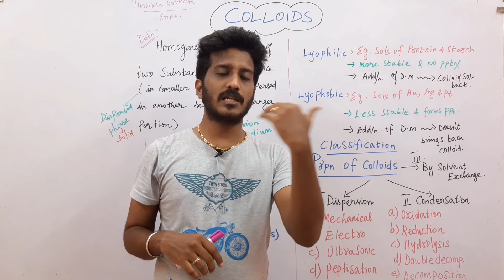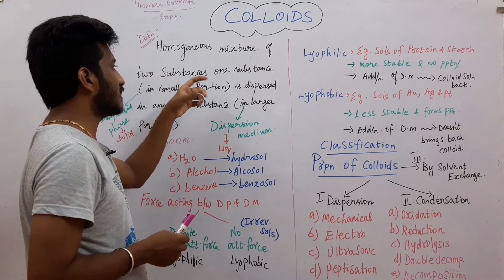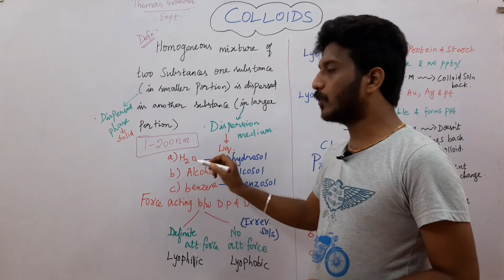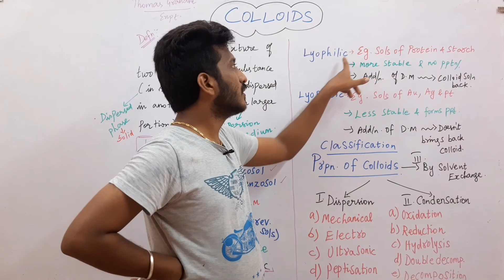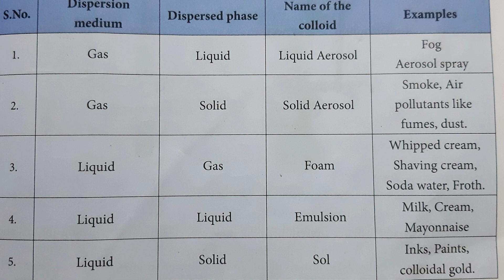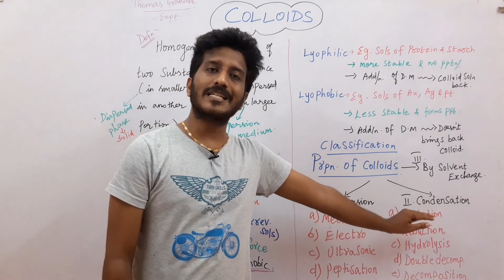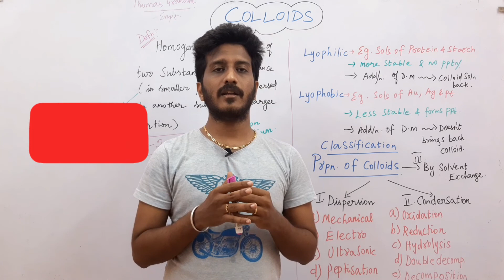#4 Surface Chemistry|Introduction to Colloids|Classification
Colloid is a homogeneous mixture of two substances in which one substance is dispersed in another substance.

In every path of life, colloids play a great role. Human body contains the numerous colloidal solutions. The blood in our body, protoplasm of plant and animal cell, and fats in out intestines are in the form of emulsions.This video explains about what is colloid and its classification

0:00 Intro
0:15 Colloids
1:23 Definition of colloids
1:47 Dispersed phase and dispersion medium
2:48 Lyophillic and lyophobic
4:24 Classification of colloids
5:30 Preparation of colloids
5:58 Outro